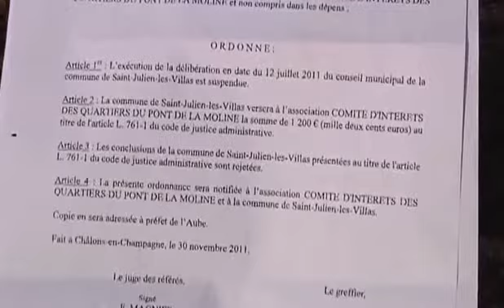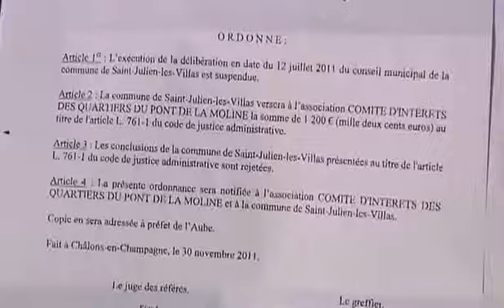Moline: Feuilleton suspendu (St-Julien-les-Villas)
Sites webs/blogs, copiez cette vidéo avec le bouton "Intégrer" !
 Le maire de la commune de Saint-Julien-les-Villas ne souhaite toujours pas commenter la décision du tribunal administratif ordonnant l'arrêt des travaux du pont de la Moline